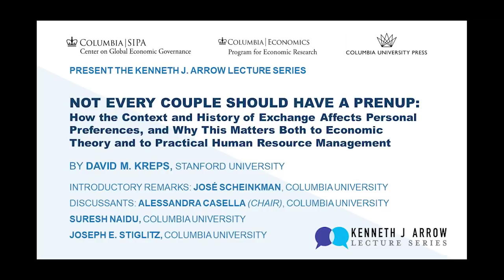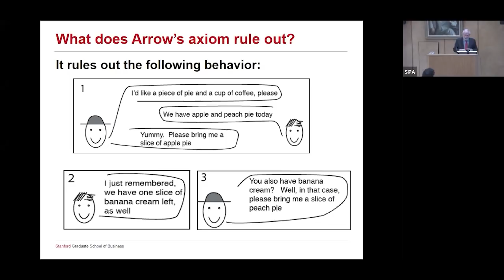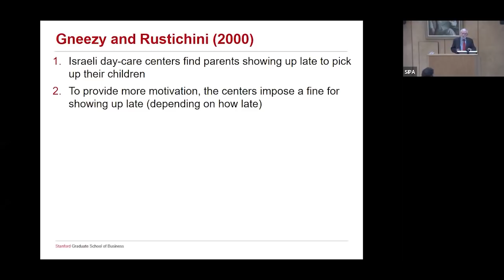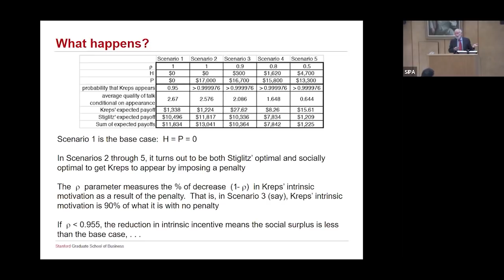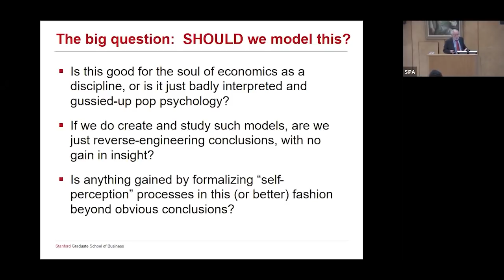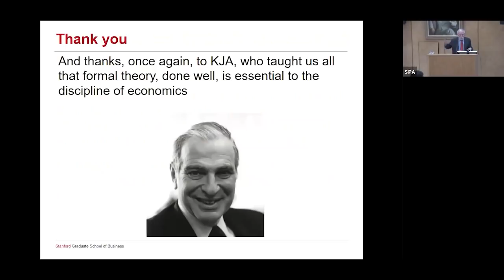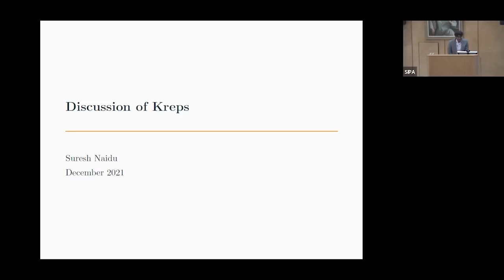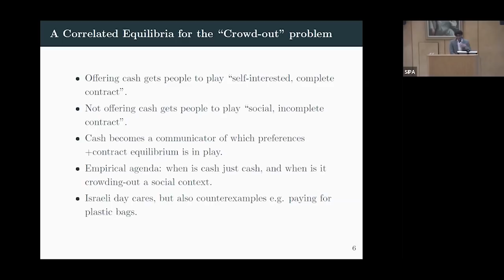The 13th Annual Kenneth J Arrow Lecture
On December 13, 2021, David M. Kreps, Professor Emeritus, Economics and The Adams Distinguished Professor of Management, Emeritus, at Stanford University, delivered the 13th Annual Kenneth J. Arrow Lecture, entitled "Not Every Couple Should Have a Prenup: How the Context and History of Exchange Affects Personal Preferences, and Why This Matters Both to Economic Theory and to Practical Human Resource Management."

Introductory remarks were delivered by José Scheinkman, Charles and Lynn Zhang Professor of Economics, Columbia University. Discussants included Alessandra Casella (Event Chair), Professor of Economics and Political Science, Columbia University; Suresh Naidu, Professor of Economics and International and Public Affairs, Columbia University; and Joseph E. Stiglitz, 2001 Nobel Laureate in Economic Sciences and University Professor, Columbia University.

This event was cosponsored by: Columbia SIPA's Center on Global Economic Governance, Columbia Economics Program for Economic Research, and Columbia University Press.